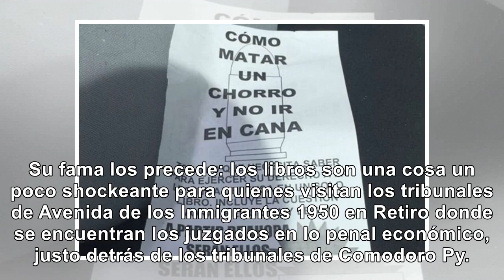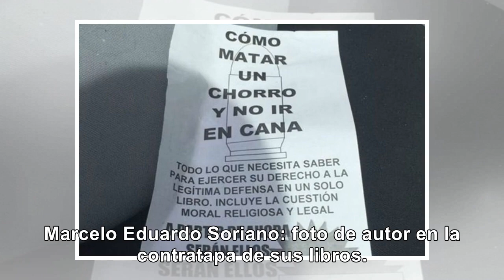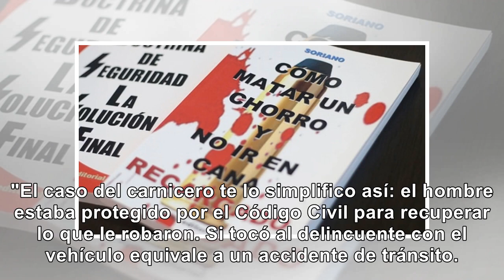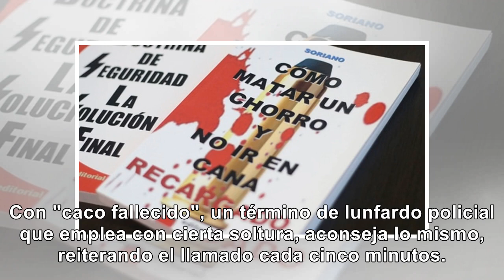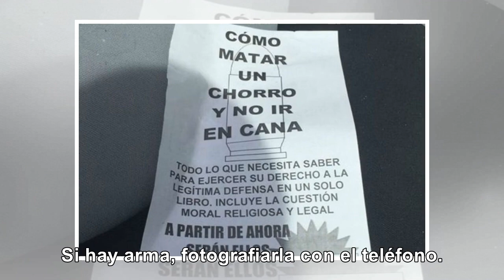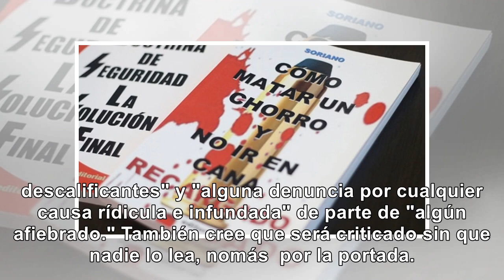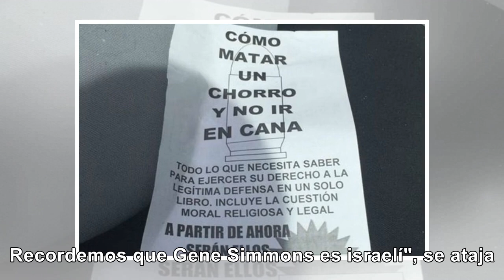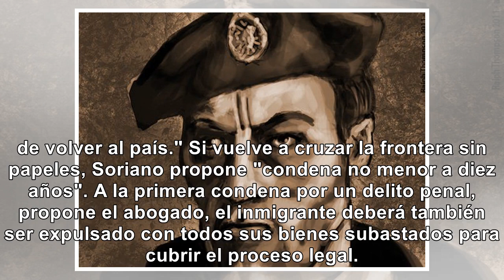Argentina "Cómo matar un chorro y no ir en cana" - Noticias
Repudiable: qué dicen los libros que enseñan "cómo matar un chorro y no ir en cana" Escritos por un ...